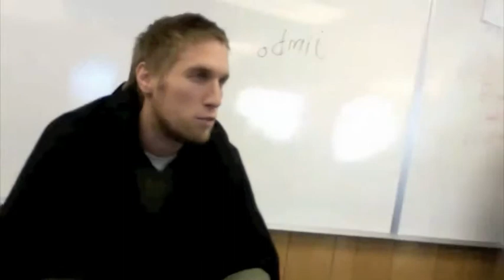Guerin Catholic Theology Class- "Father Patty" speaks of how he knows Henry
GCHS Theo. Class- Father Patty played by Mr. W. (Also Judge Benedict) tells the court how he knows Henry and what they used to do together.